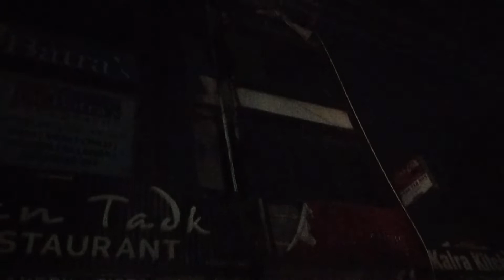अभी अभी हिसार के Urban tadka restaurant और साथ की बिल्डिंग में लगी आग